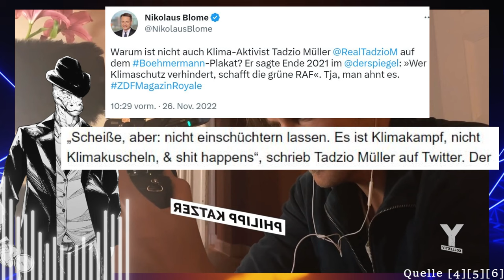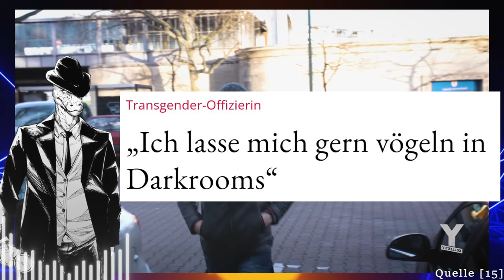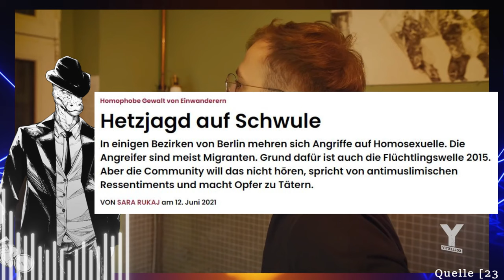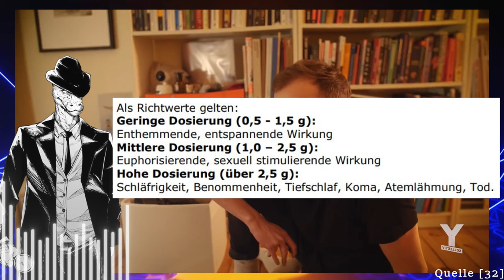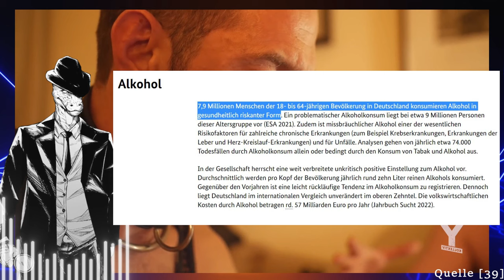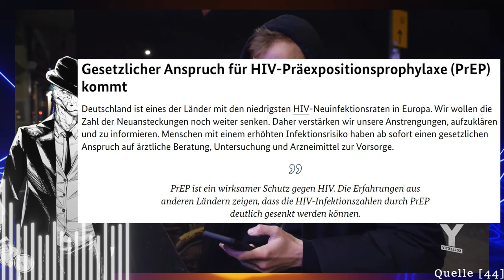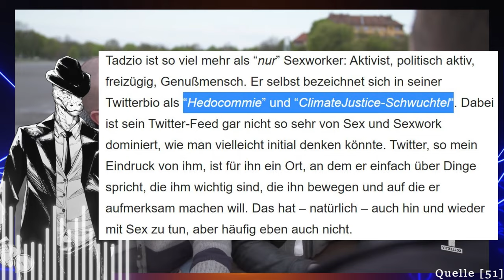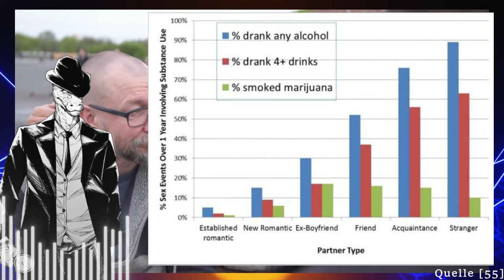Reaktion auf: Chemsex - Warum manche Schwule auf Drogen Sex haben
Dieses Video beschäftigt sich mit der Doku „Chemsex – Warum einige Schwule auf Drogen Sex haben“. Dabei wird auf Drogennebenwirkungen, Safer Sex, Konsens, Schamgefühl, sowie journalistische Sorgfaltspflicht eingegangen.

Intro Musik by Stringer_Bell from Pixabay – Superhero Intro